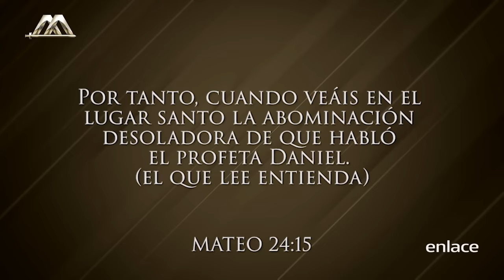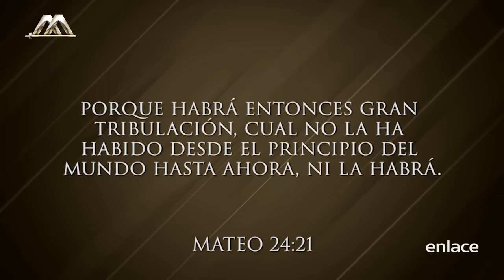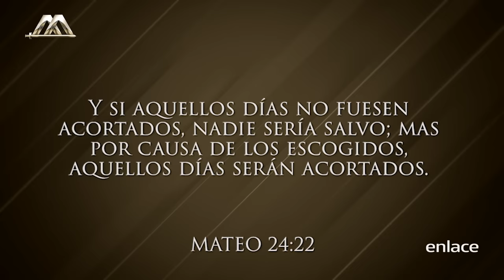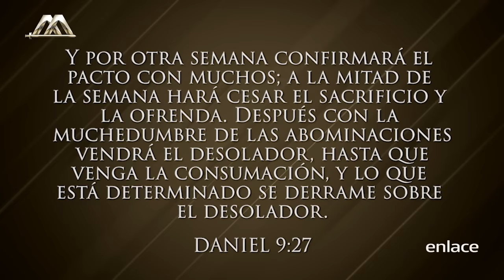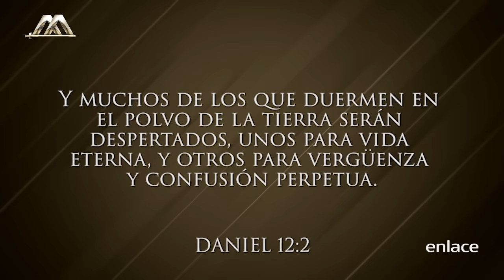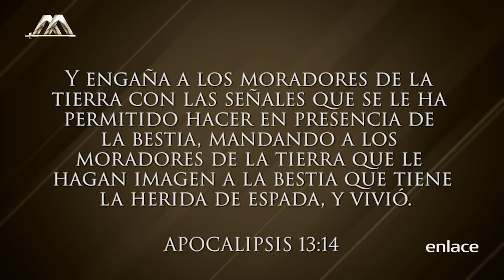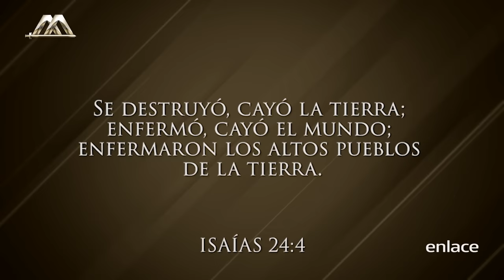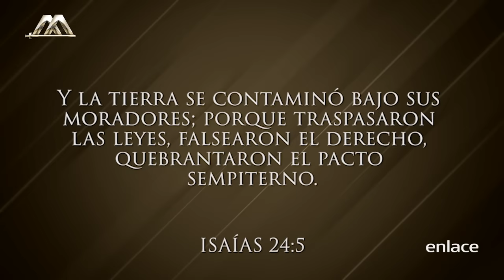¿Cuándo inicia la tribulación? - Armando Alducin - Enlace TV